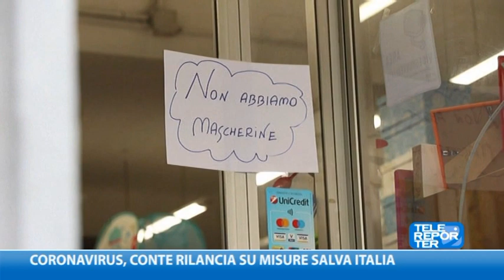Coronavirus: Conte rilancia su misure salva Italia